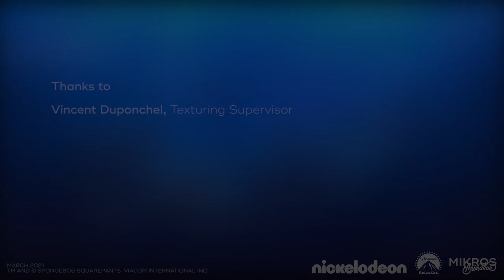[OpenMik] Vincent Duponchel, Texturing supervisor on SpongeBobMovie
In this new episode OpenMik, Vincent Duponchel takes the floor! Discover his job as a Texturing supervisor, his career in the animation industry and the doubts and challenges he faced on The SpongeBobMovie: Sponge On The Run!